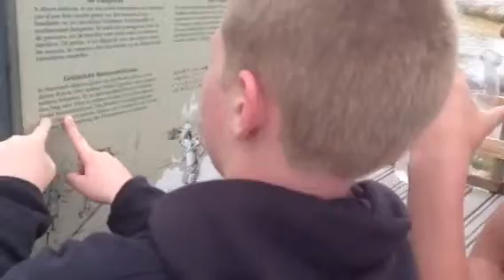Rambunctious teen reads German in Yellowstone